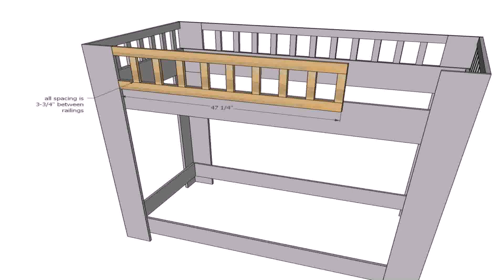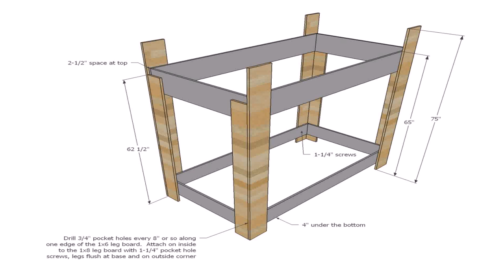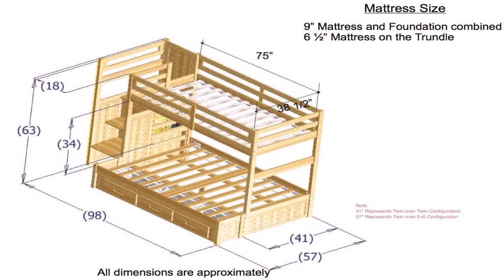Diy Wood Loft Bed Plans - Gif Maker DaddyGif.com (see description)